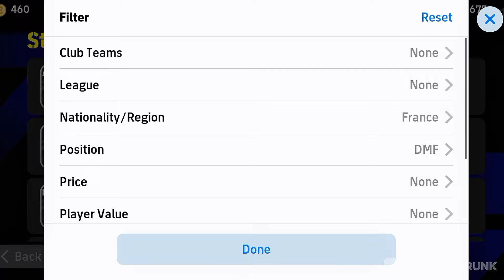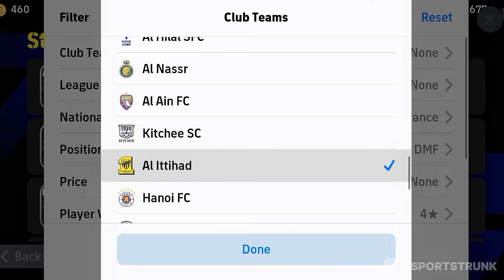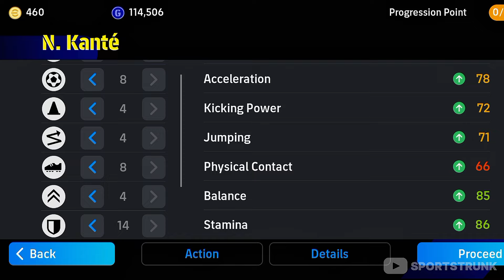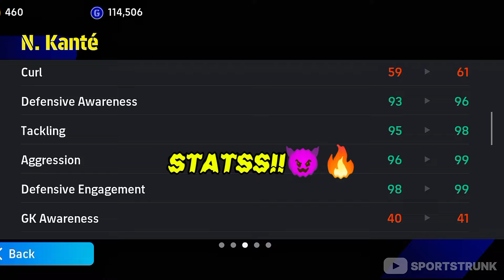NGOLO KANTE | Best Version Of N. Kante..!☠️🔥 | N. Kante Efootball 24 | Efootball 2024 Mobile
▶️Title: NGOLO KANTE | Best Version Of N. Kante..!🥵🔥 | N. Kante Efootball 24 | Efootball 2024 Mobile

efootball
efootball 24
efootball 2024
efootball mobile
efootball gameplay
efootball new nominating contract
efootball speedsters